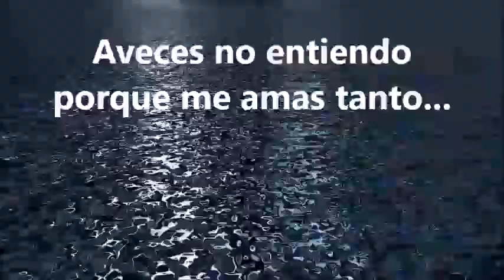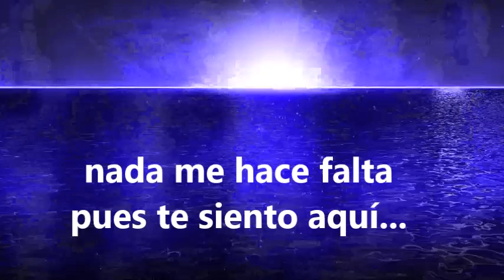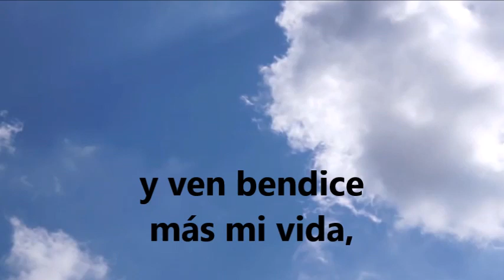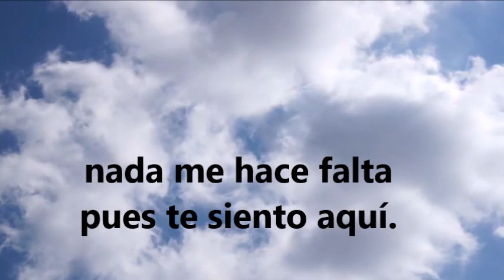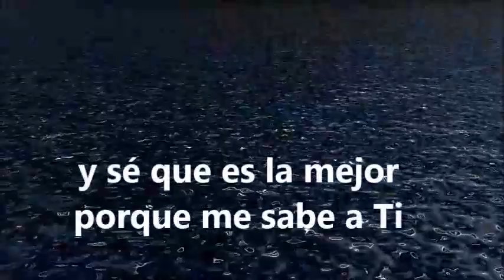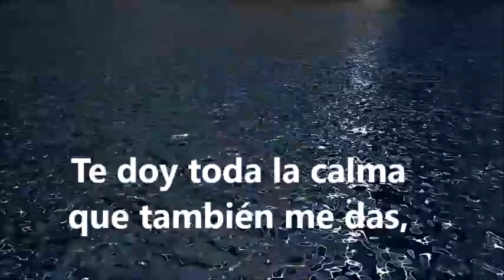TE DOY CON TODA EL ALMA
Adoración titulada "por amar mi amor" interpretada por Felipe Pelaez. Les invito a disfrutarla y comoartirla con sus amigos...

Les invito a visitar nuestro canal y disfrutar de la mejor música Gospel